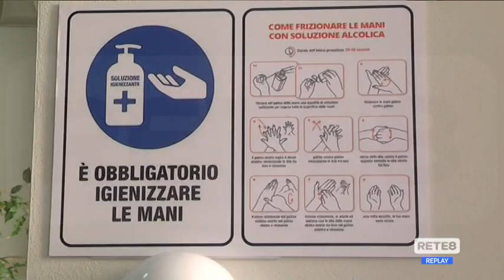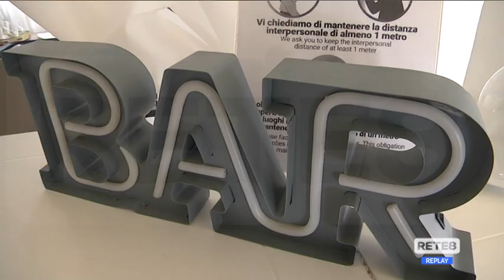Covid Abruzzo - Ecco le regole e i divieti da rispettare